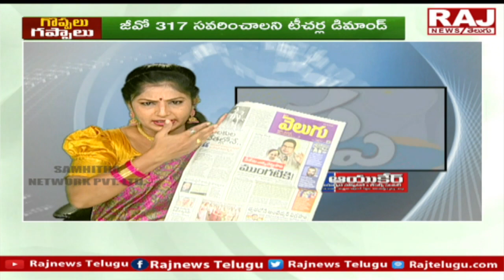కేసీఆర్ మెప్పు కోసం టీఆర్ఎస్ నేతల తిప్పలు | Goppalu Gappalu | TRS Leaders | Raj News Telugu